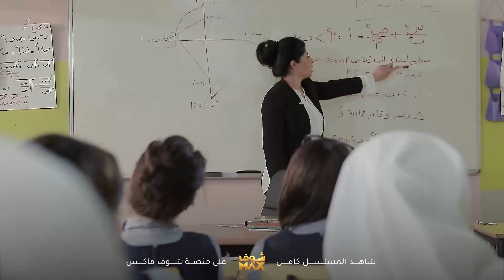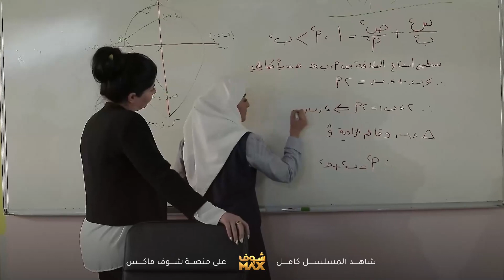هذي اول مرة البنات يخشون على بعض مشاكلهم وما يفضفضون حق بعض😥مقطع من مسلسل صديقات العمر